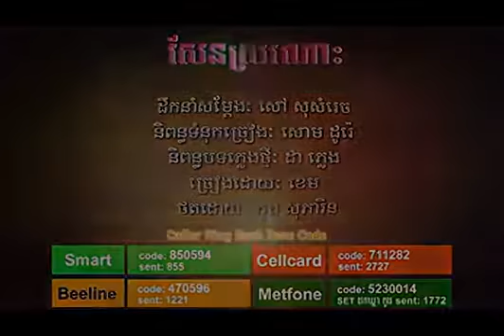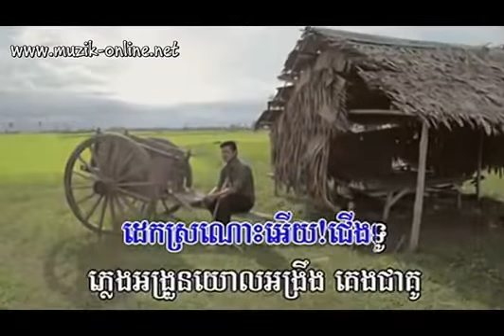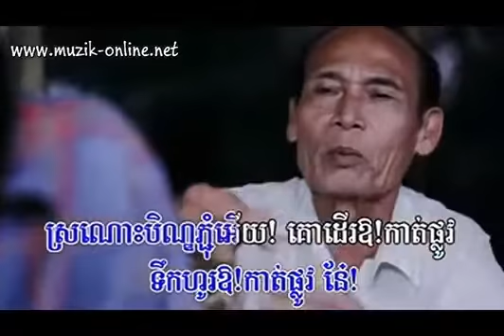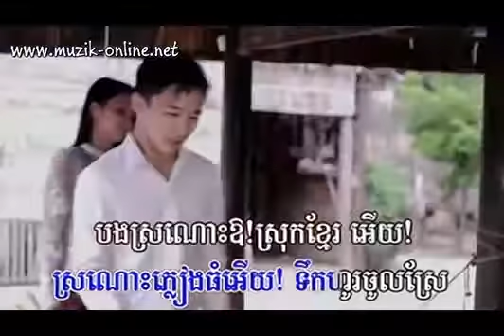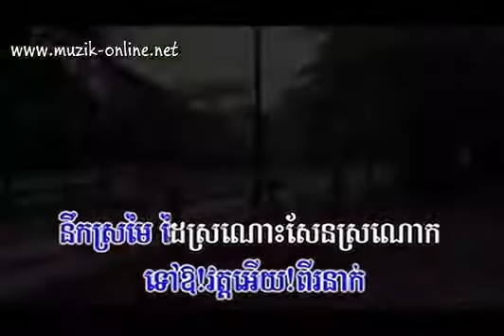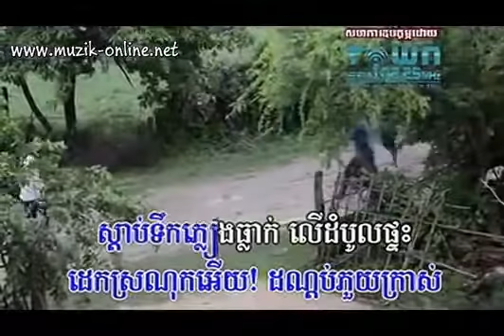សែនស្រណោះ ភ្លេងសុទ្ធ ខេម Sen Sror nos by Khem of Town Production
In this channel you can enjoy varieties of your favourite Cambodian/Khmer songs both in Karaoke or Music Video.